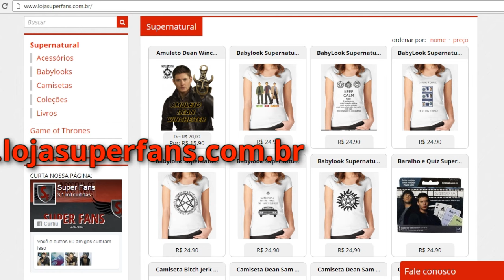SUPERNATURAL 12X04 AMERICAN NIGHTMARE | PRÉVIA/ PREVIEW/SPOILERS | 12X03 REVIEW/ RESUMO SOBRENATURAL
Assista ao resumo do episódio 3 e a prévia do episódio 4 da 12ª Temporada de Supernatural.

◘ Roteiro escrito:
Hello boys and girls! Aqui é a Andressa Cordeiro e este é o Superfans!  Hoje trago pra vocês o review do episódio 3 da décima segunda temporada, A fundição. Então já de um like pra dar uma força pro canal crescer e mostre o canal pra outros hunters. Solta vinheta produção.
O episódio começa com a morte de um casal que foi tentar ajudar um bebê que estava chorando numa casa abandonada. No Bunker Sam e Dean estavam tomando café da manhã e durante a conversa falou que na última vez que Mary estava viva, Jane Fonda ainda usava polainas.
Pra quem não sabe, Jane Fonda é uma guru de exercícios físicos americano e polaina é uma peça de roupa feita de lã que estava na moda na época. Mary cortou o cabelo e achei bem legal essa mudança dela. Vai ajudar melhor nas caçadas e  fica menos vulnerável. Ela achou o caso da morte do começo desse episódio e resolvem investigar. No Impala, agora o Sam que fica no banco de trás. O nosso alce perdeu a hierarquia no Impala rs.
Castiel está querendo resolver o problema da soltura do Lucifer e resolve investigar por conta própria e entrevista uma das vítimas. Até que ele foi muito bem de agente, só precisa mudar o nome Agente Beyonce pra ficar nota 10. Após a investigação, ele se depara com o Crowley.
Ambos unem forças e vão atrás do Lucifer dar um jeito nele e descobrem que ele está andando junto com uma amiguinha groupie. Groupie é um termo em inglês usado para caracterizar jovens mulheres que ficam seguindo astros de rock ou pop em busca de um envolvimento.
Enquanto isso Rowena foi forçada a curar a casca do Lucifer e no final das contas ela trolou ele geral e acelerou a decomposição da casca e mandou pra bem longe. Talvez por isso, a atuação de Rick Springfield possa acabar por aqui e Lucifer acabe tendo que migrar em uma outra casca.
Supernatural tem um grande costume de rechear bastante com várias referencias, algumas delas é mais entendível para o público norteamericano. E nesse episódio Dean Sam e Mary quando começam a investigar no necrotério, utilizam o nome de Agentes como Shirley Partridge e Agente Cassidy Bonaduce. Esses nomes são referencia de um seriado antigo dos anos 70 chamado A família Partridge, onde tinham os personagens, Shirley Partridge, David Cassidy e Danny Bonaduce. Eles vão na casa e resolvem o caso, graças a novamente Mary Winchester.
No final das contas, infelizmente a dona Maria Winchester pede pra ficar um tempo sozinha e se despede dos filhos. Lembra um pouco a série Flash, quando Barry finalmente consegue ficar junto do pai dele após muitos anos, o pai dele decide se afastar do filho. Foi um pouco triste pois os irmãos Winchester estavam tão felizes e de repente recebem esse balde de agua fria.
Agora vou falar sobre a prévia do quarto episódio. Chama-se American Nightmare que significa pesadelo americano. Pelo visto vai ser mais um episódio filler. Sam e Dean investigam um caso que leva a uma família devota que vive de maneira pouco convencional. Pelo visto, eles vão se disfarçar de padres e investigar numa igreja.Os Winchester descobrem que os pais escondem um enorme segredo, que pode destruir todos eles. Que segredo será esse?
Enquanto isso, Dean luta para aceitar a mais recente decisão de Mary. Realmente depois de uns 33 anos longe da mãe, é decepcionante reencontrar ela e em pouco tempo já querer partir. Mary poderia muito bem refletir no próprio bunker. Foi tão chato isso que Dean nem abraçou e se despediu da Mary. Esse episodio foi escrito por Davy Perez e John Showalter.
Comente aqui o que você acha que pode ser esse segredo enorme que os pais da família do próximo episódio estão escondendo.